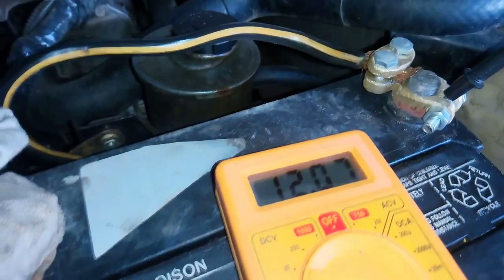VÁLVULA EGR ¿ COMO VA CONECTADA?👨‍🔧